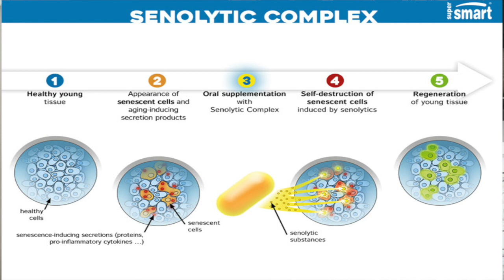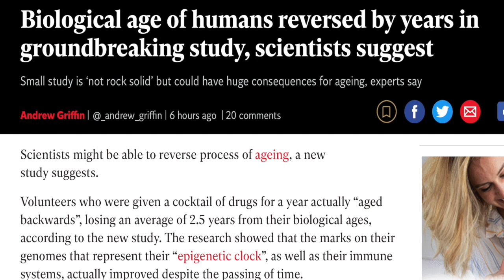Senolytics - And End To Aging?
Science is finally beginning to understand the human ageing process and some real success is being achieved in delaying the ageing process.